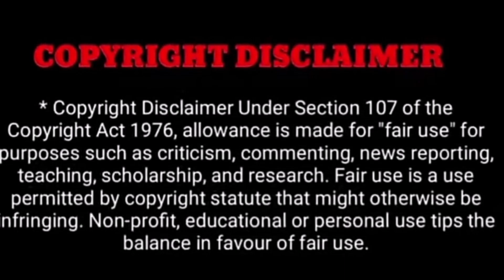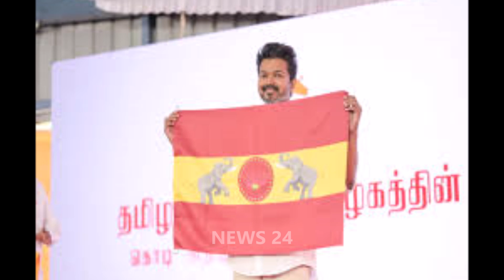"🔴LIVE: த.வெ.க. மாநாட்டுத் திடலில் விஜய் | TVK Maanadu Live | Vikravandi | Vijay | Vijay Exclusive"